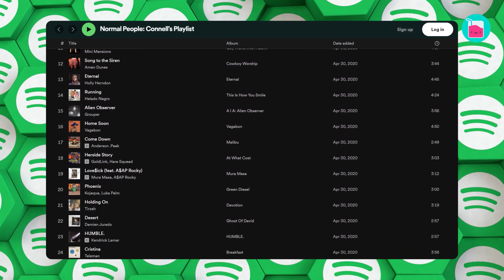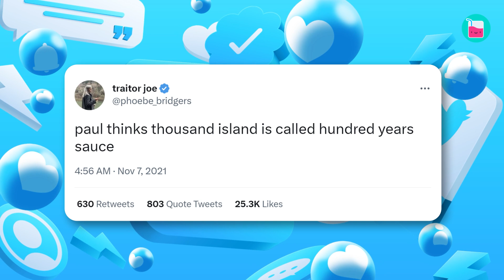Why Paul Mescal Won't Talk About Phoebe Bridgers | Rumour Juice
When Paul Mescal and Phoebe Bridgers got together, their fans filled social media with posts saying how excited they were. The stars' relationship was filled with heartwarming moments. However, now rumours circulate around the couple and they both have been seen with other people. Is the romance over? Here is everything we know.